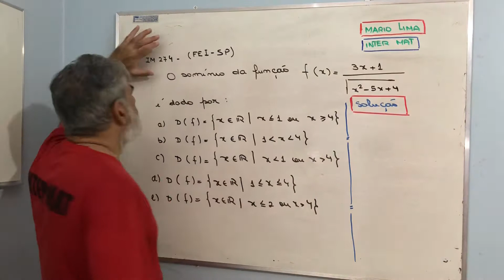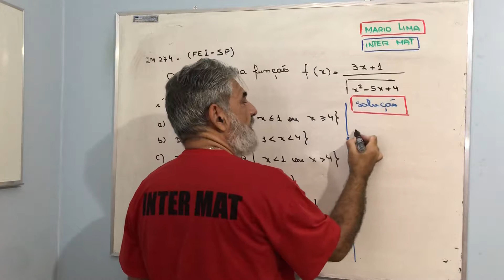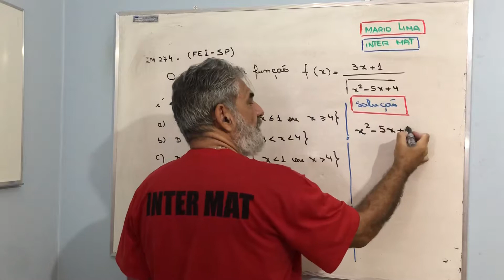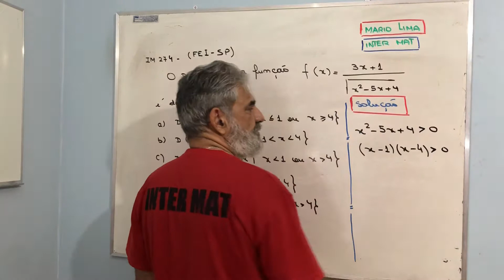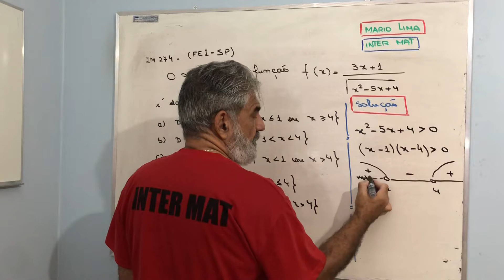IM271- FEI SP